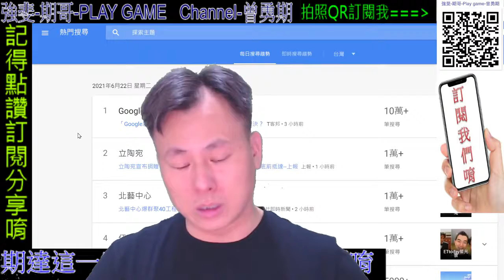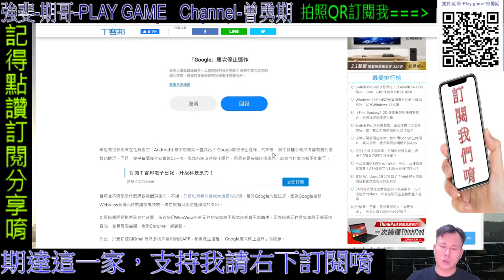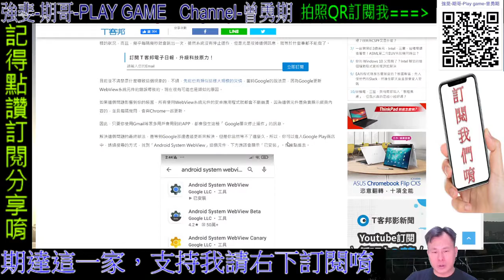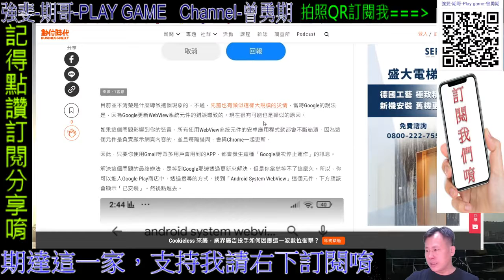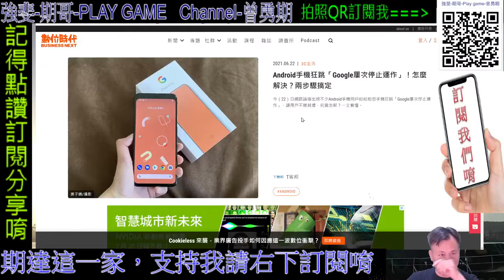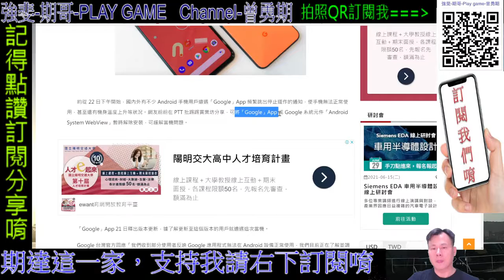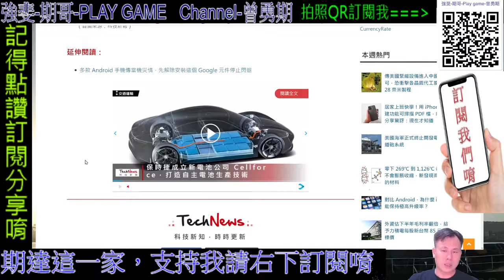Google屢次停止運作 生活期哥06/22 每日直播|歡迎加入||聽音樂，歡迎留言聊天 遊戲回歸強斐頻道 + 換麥克風聲音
T客邦